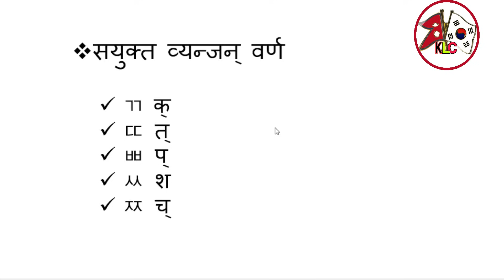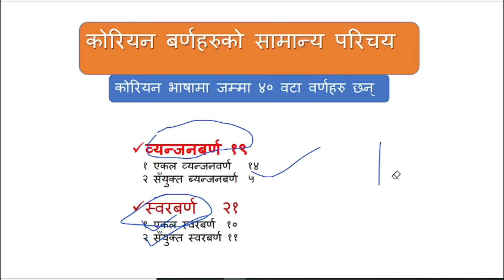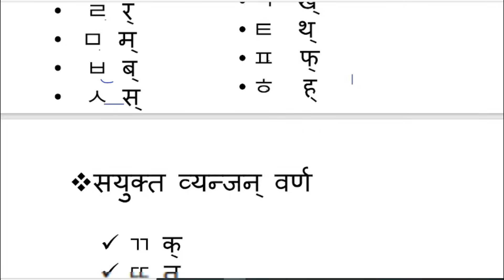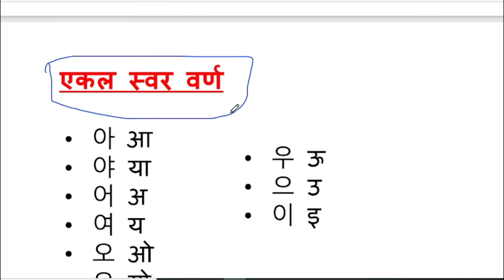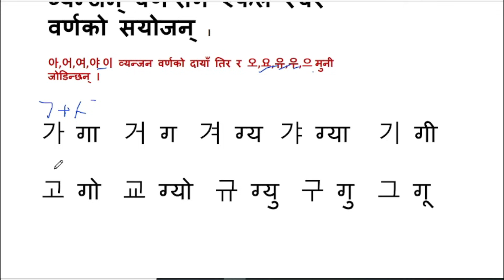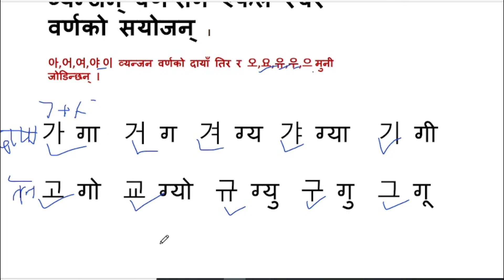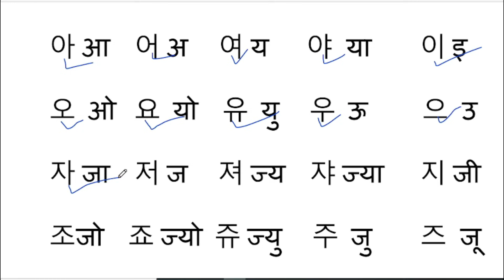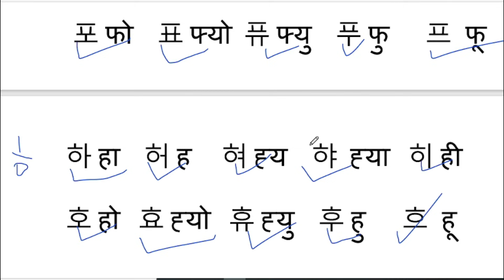korean bhasha basic class।। कोरीयन क ख आधा घण्टामा याद यसरी गर्नुहोस्।। korean bhasha class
eps korea news 2021eps korean exam news,

eps korea,

eps korea news 2021,eps korean exam news,

eps korea,

eps korea,

eps korea,

eps korea,

eps korea,

eps